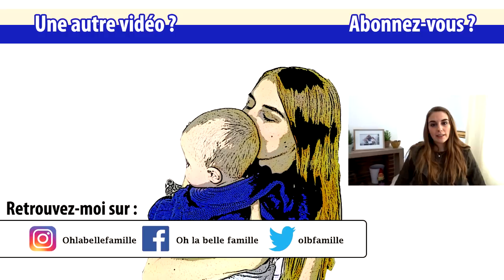Les symptômes de ma première grossesse ! 👶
Coucou mes beaux abonnés 🐦,
Je vous parle aujourd'hui des symptômes de ma première grossesse.
Profitez-en pour partager les symptômes de chacune de vos grossesses, ça sera probablement utile à certaines :)
Bisous

Prochaine vidéo : Chansons éducatives pour enfants

Activez la petite cloche 🔔 au dessus de la barre d'infos pour être notifiés de mes nouvelles vidéos :)

Bienvenue sur ma chaîne, je suis Anne-Sophie, je suis mariée et maman de 2 bébés qui ont 20 mois d'écart d'âge 👨‍👩‍👧‍👦. Je fais des vidéos sur tout ce qui touche à l'univers d'une maman (grossesse, maternité, famille etc.). Je mange végétalien et vais de plus en plus vers un mode de vie vegan. A la maison on pratique une éducation guidée : pas de télévision, beaucoup de jeux éducatifs et responsabilisation des enfants à gogo.
Rendez-vous sur ma chaîne et sur Instagram pour en savoir plus 😉

1592 HUGS  ✨
(un pour chaque abonné !)

151 610 vues sur les vidéos
88 vidéos uploadées à voir sur ma chaîne  😉

Merci pour votre soutien, vos commentaires, vos likes, votre présence tout simplement.

♥ Quelques unes de vos vidéos préférées ♥